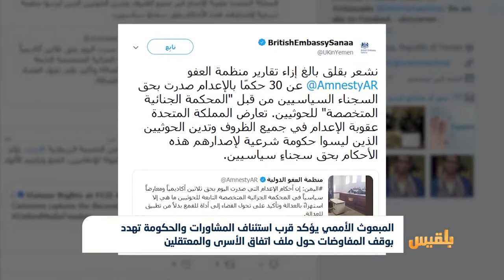غريفيث يؤكد قرب استئناف المشاورات والحكومة تهدد بوقف المفاوضات حول ملف الأسرى|تقرير: محمد عبد المغني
من جهتها هددت الحكومة بإيقاف المفاوضات مع مليشيا الحوثي في ملف الأسرى، بعد أن قضت محكمة تابعة للأخيرة بإعدام ثلاثين مختطفاً.
وقال رئيس ملف الأسرى في الحكومة هادي هيج بتغريدة له على تويتر، إن الأحكام القاضية بإعدام المختطفين، تصرف غير قانوني، وتصب في تعليق ملف الأسرى وصولاً إلى إلغاء الاتفاق.
وطالب هيج المبعوث الأممي إلى اليمن مارتن غريفيث باتخاذ موقف حول تلك الأحكام...